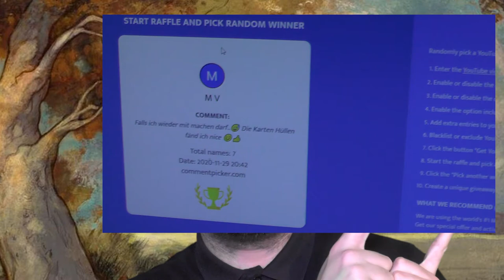Kanal Update 12.20 und Gewinnspiel [Neu+Alt ]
Herzlich Willkommen, hier einmal das Update für den Dezember 2020 auf meinem Kanal.
Hier einmal der Flashback über den letzten Monat und was uns in Zukunft erwartet.
Außerdem die Auflösung des Gewinnspiels.
Auch diesen Monat wieder mit Gewinnspiel, was ihr dafür tun müsst?
Seht selbst im Video.
Und ja ich muss mit dem GreenScreen noch etwas üben :D

Das Gewinnspiel läuft bis zu 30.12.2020
0:00 Intro
0:37 Der Dezember GIVE AWAY Wahnsinn
2:38 Auslosung des Giveaways
3:14 Aktuelles für diesen Monat
4:30 Letzter Monat
7:15 Monatliches Giveaway